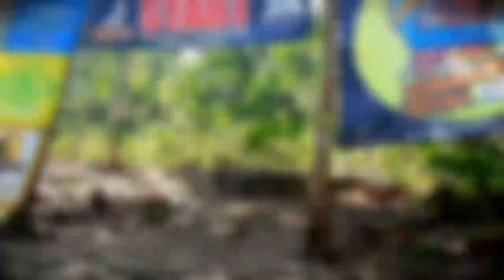KANDANG PITIK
track kandang pitik eromoko wonogiri keren polll